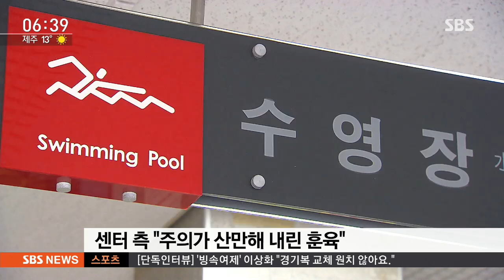7살 아이 성인 수영장에 던진 수영강사…아동학대 논란 / SBS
7살 아이 성인 수영장에 던진 수영강사…아동학대 논란 / SBS

부산의 한 체육센터에서 수영강사가 7살 어린아이를 잡아끌어서 물에 빠트리는 CCTV가 공개됐습니다. 훈육을 한 거라는 주장을 하고 있는데, 시청자 여러분이 영상 보고 판단해 보시죠.

KNN 황보람 기자입니다.